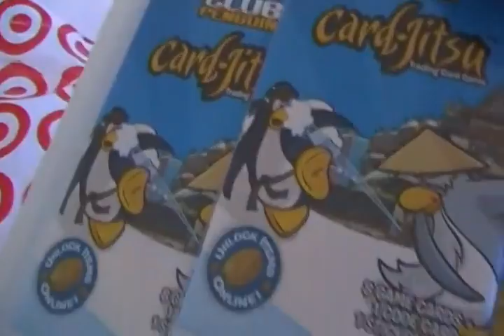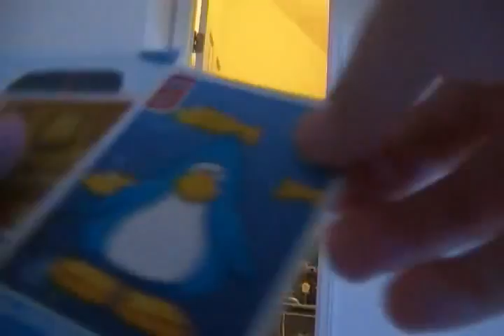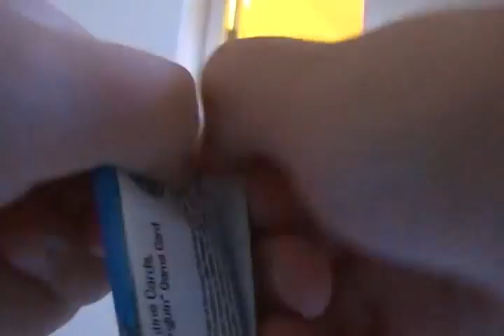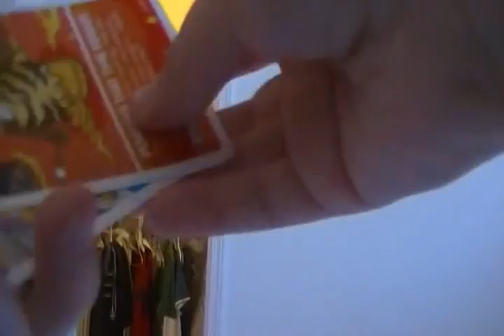clubpenguin unboxing clubpenguin card jitsu series 2 3 pack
i went to target and got the 3 pack it didn't came with the rare golden code. i am the first one on youtube to make a unboxing of the clubpenguin card jitsu series 2 3 pack